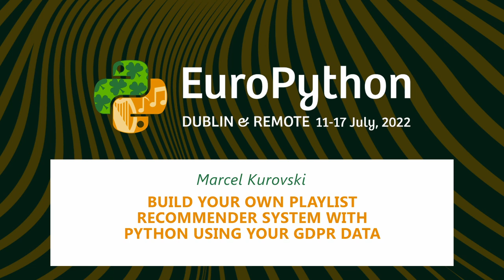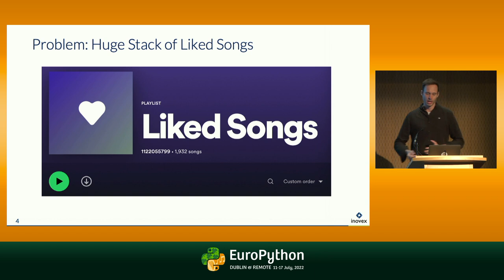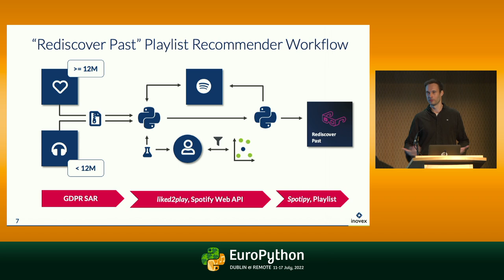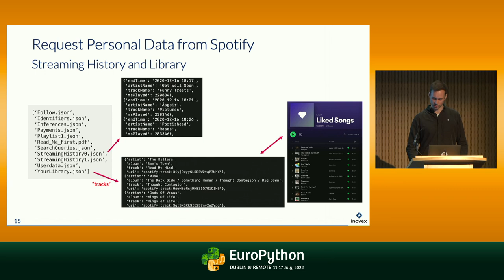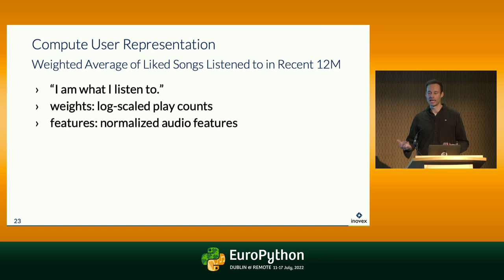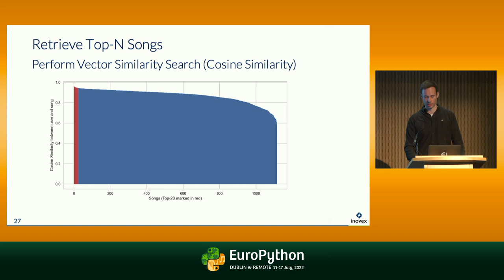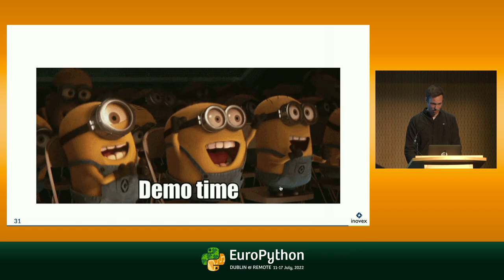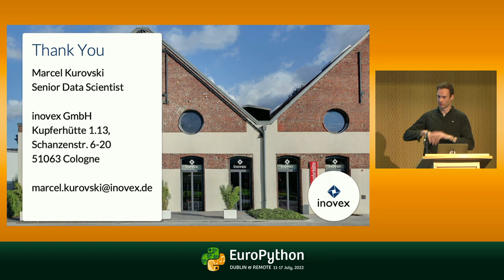Build your own Playlist Recommender System with Python using your GDPR Data - by Marcel Kurovski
EuroPython 2022 - Build your own Playlist Recommender System with Python using your GDPR Data - presented by Marcel Kurovski

Personalized Playlist Recommendations on Spotify are great – some of them let us discover new songs, some others help us to rediscover songs. However, rediscovery seems to be limited on the more recent past, i.e. going only a month backwards. This is a problem if you like to rediscover some of your favorite songs you might have listened to a longer while ago. Sometimes we add them to our ""liked songs"" where they likely fade away. However, you once explicitly declared those tracks as favorites. So, what is it that we can do about this missing piece in personalized playlist recommendations?

Well, the first thing we do is to request our personal usage data from Spotify according to GDPR. Second, we analyze and enrich it with track audio features offered by Spotify’s rich Web API. We derive the music taste profile of ourselves from 12 months of streaming history and use this taste profile to retrieve favorite songs we haven’t listened to for more than a year. In my talk, I present you the Python package I build for this purpose, possible extensions and enable you to create your own personalized playlist to rediscover your past!